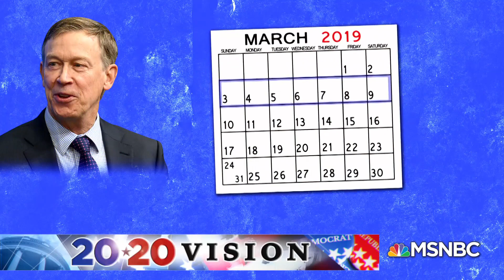Gov. Jay Inslee Announces 2020 Run. Who Else Are We Waiting For? | MTP Daily | MSNBC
Gov. Jay Inslee (D-Wash.) announced his presidential run today. Chuck Todd goes through other candidates we may be waiting to hear from.